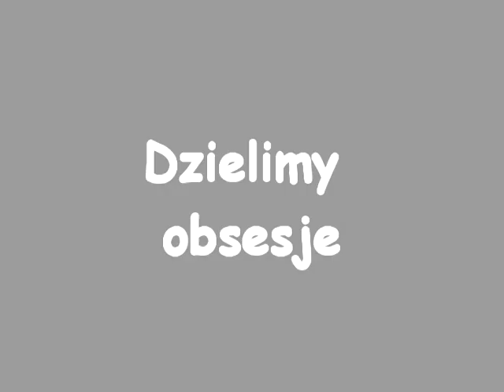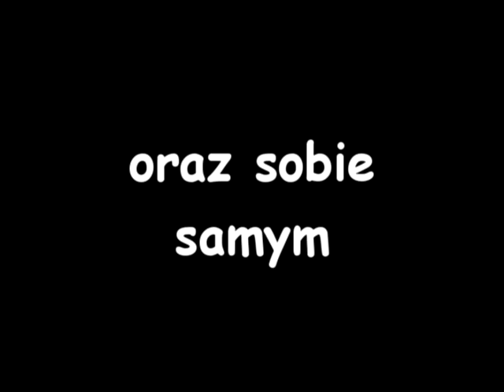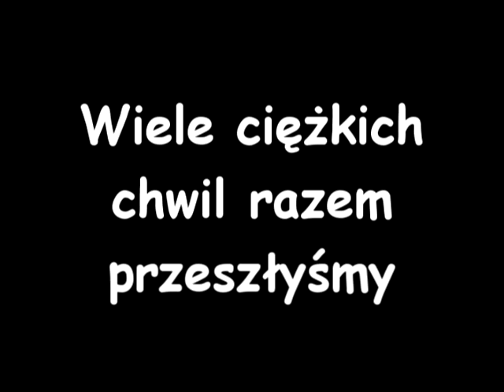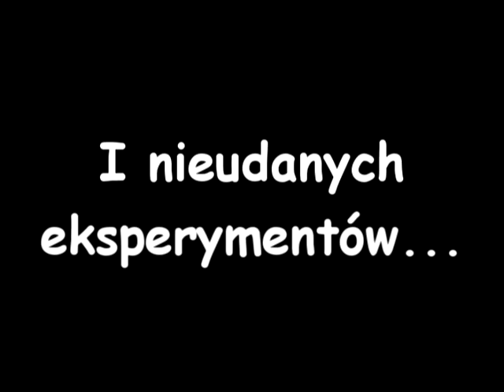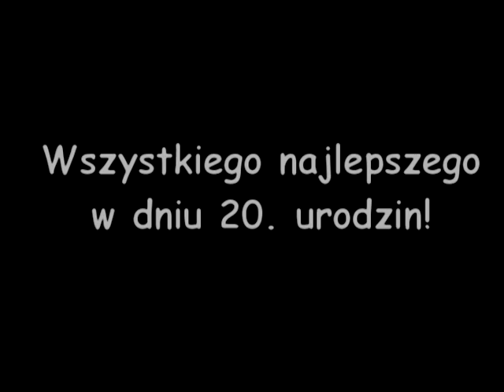P+J Snapshot of our friendship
Filmik o rozwoju przyjaźni Jurwi i Patsy z okazji 20. urodzin tej pierwszej! :)
Muzyka:
Aretha Franklin - Respect
Mya - Do you only wanna dance
LMFAO - Sexy and I know it
Little Peggy March - I will follow him
Glee cast - Total eclipse of the heart
Glee cast - Everybody talks

"LMFAO-Sexy And I Know It", nagranie dźwiękowe zarządzanie: 2:05
UMG
"Mya-Do You Only Want to Dance- AMRA Sindee Levin", nagranie dźwiękowe zarządzanie: 1:16
"Little Peggy March-I Will Follow Him", nagranie dźwiękowe zarządzanie: 0:29
SME
INgrooves
"Glee Cast-Everybody Talks (Glee Cast Version)", nagranie dźwiękowe zarządzanie: 3:01
SME
"Aretha Franklin-Respect (Stereo Version)", nagranie dźwiękowe zarządzanie: 6:05
WMG